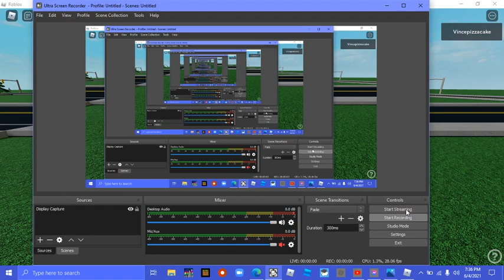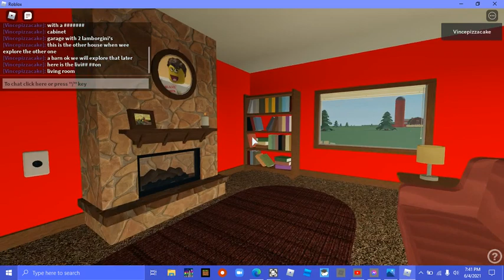exploring house and driving around and the barn [SCARY]